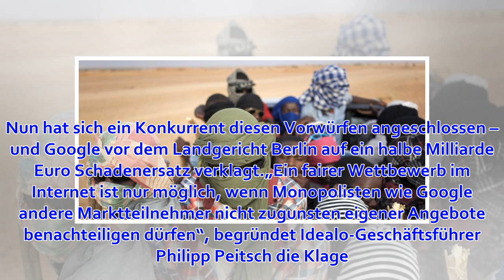IT-Konzern: Krieg der Vergleichsportale – Idealo verklagt Google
Der Kampf um den angeblichen Marktmissbrauch durch den Suchmaschinengiganten eskaliert. Nach den Rekordstrafen der EU geht es jetzt vor Gericht weiter. Google vs. Idealo Das Vergleichsportal verklagt den Softwaregiganten auf eine halbe Milliarde Euro. (Fot...